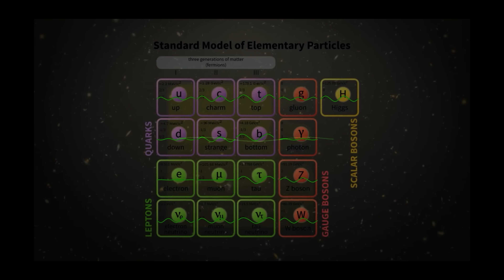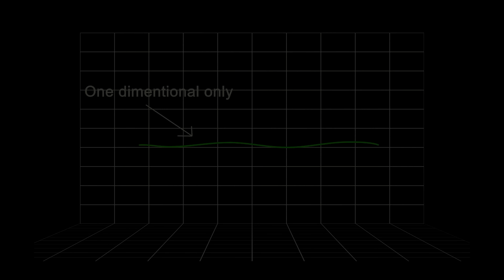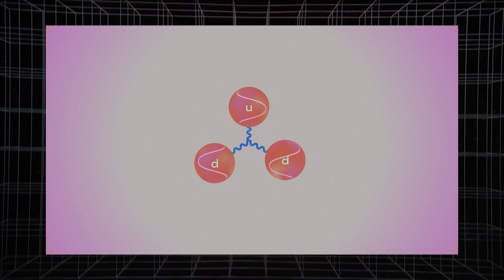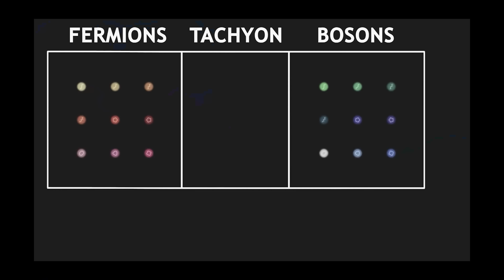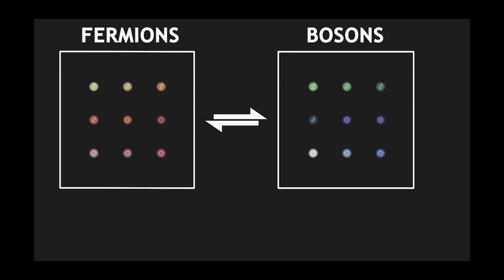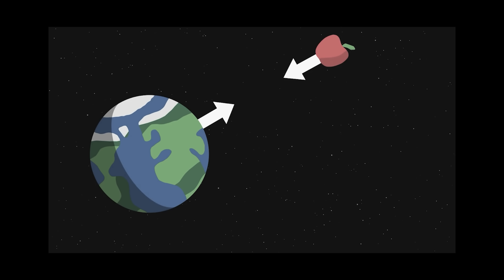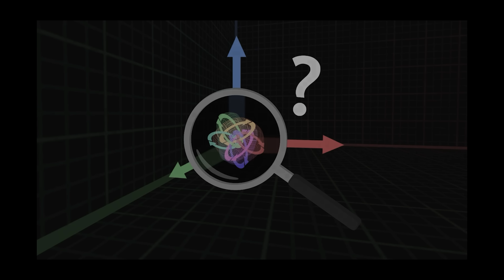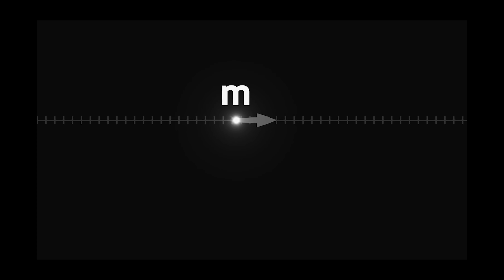String Theory Explained In Malayalam | Quantum Mechanics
സയൻസ് മാഗസിൻ നിങ്ങളുടെ വാട്സാപ്പിൽ ലഭിക്കുന്നതിനും ലൈവ് ചർച്ചകൾക്കും ജോയിൻ ചെയ്യാം .. - String theory is the idea in theoretical physics that reality is made up of infinitesimal vibrating strings, smaller than atoms, electrons or quarks. According to this theory, as the strings vibrate, twist and fold, they produce effects in many, tiny dimensions that humans interpret as everything from particle physics to large-scale phenomena like gravity.

String theory has been held up as a possible "theory of everything," a single framework that could unite general relativity and quantum mechanics, two theories that underlie almost all of modern physics. While quantum mechanics does very well in describing the behavior of very small things and general relativity works well to explain how very large things happen in the universe, they don't play nicely together. Some scientists think (or thought) that string theory could resolve the conundrums between the two, conquering one of the major remaining unsolved problems of physics.

visual credits : scienceclic english